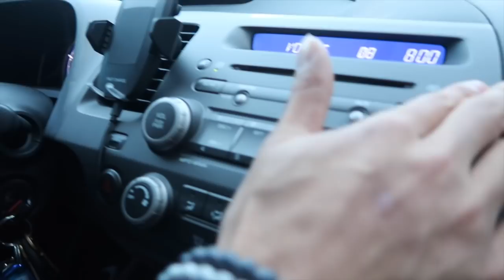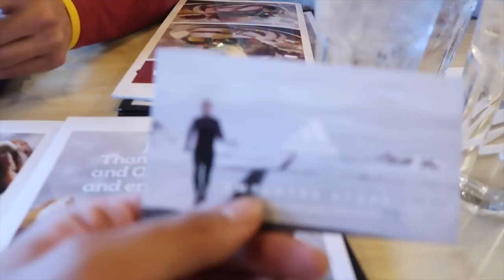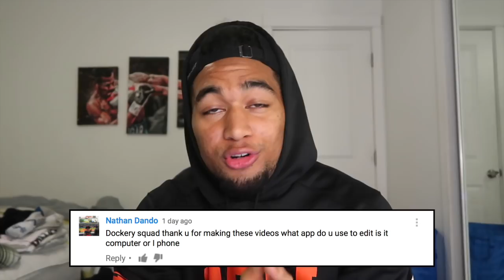What Happened to John Ross?! The Fastest NFL Player Ever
Instagram.com/realdockery